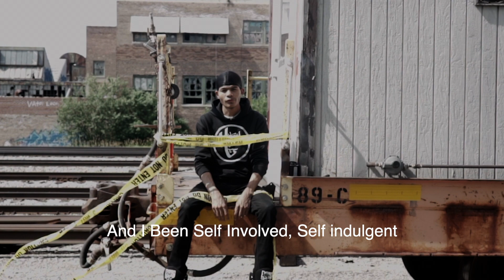Mac Miller - Inertia (HUGH LEEmix)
Something I wanted to give you guys
Shot by Leo w3ST